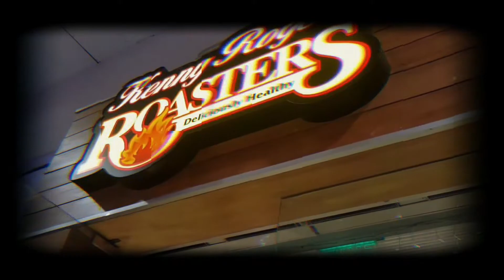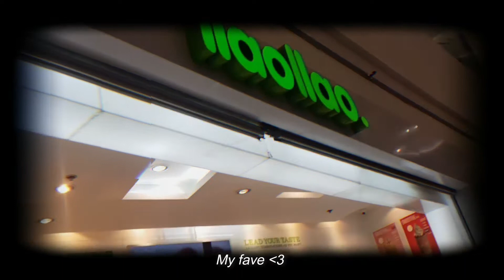20 ✨ (ft. audition update)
I haven't been able to upload vlogs in the past few months because I've been busy with school :)
I hope that next year I'll be able to upload twice a month

Be Yesstyle Influencer now!

~TECH
 Camera: Samsung Galaxy  Note 8
 Editing program: VLLO, VN and Filmora